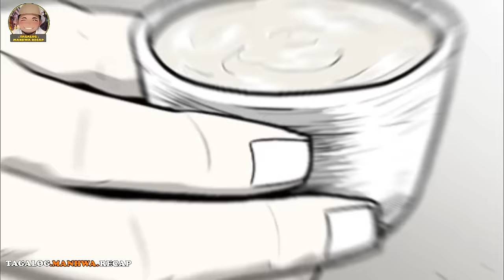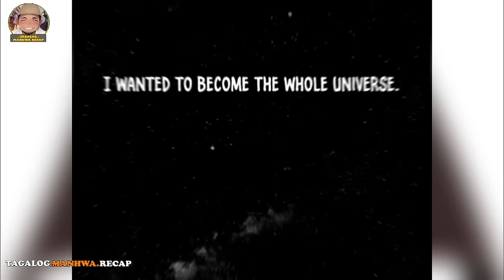Part 43-52 |Akala nila walang alam sa martial arts pero tinatago ya lang pala ang totoo niyang lakas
He is introduced as a child who watched his father die as the result of a sinister plot cooked up by the Central Heavenly Alliance led by the Nine Skies, and the Great Four of the Northern Heavens who betrayed the sect.